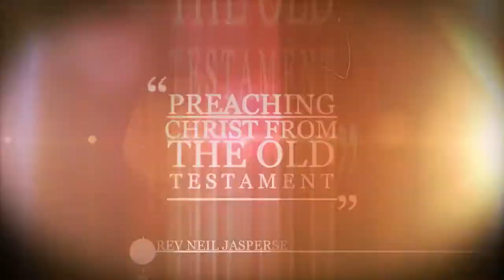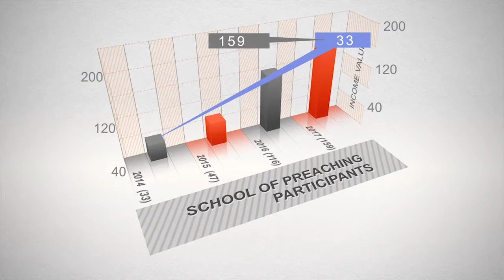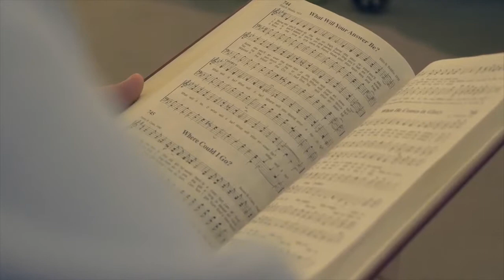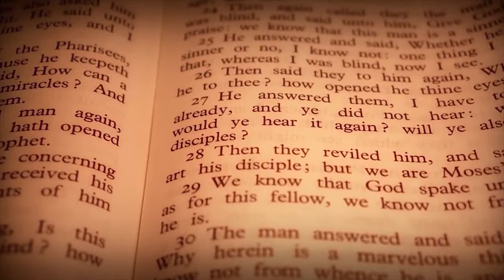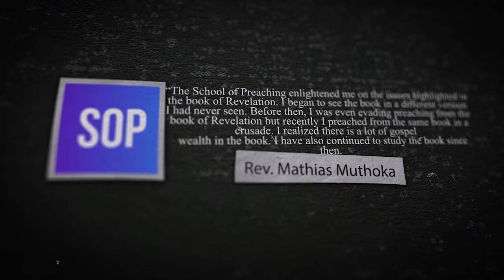DCKS SCHOOL OF PREACHING HISTORY